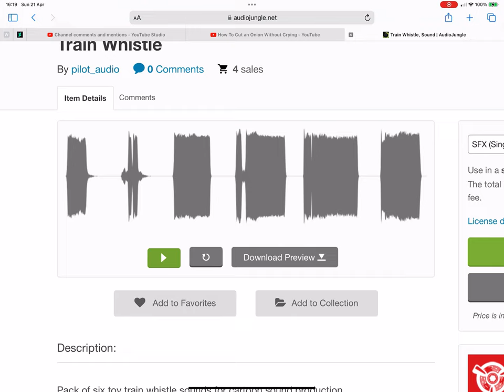What Kind Of Train Whistle Is This? 36